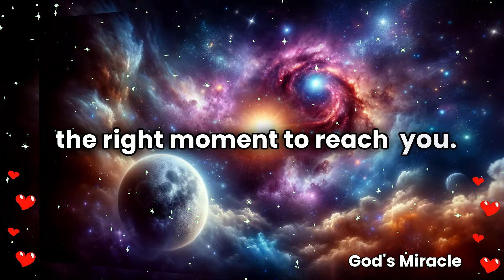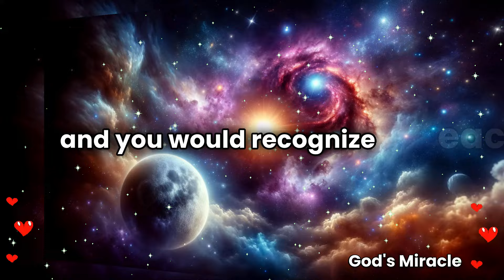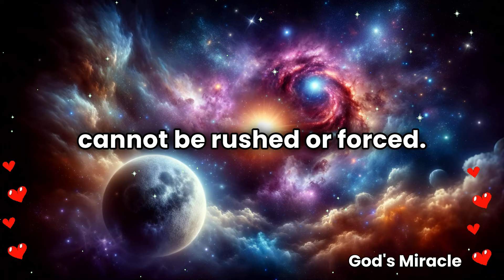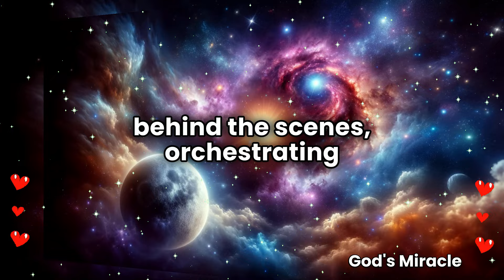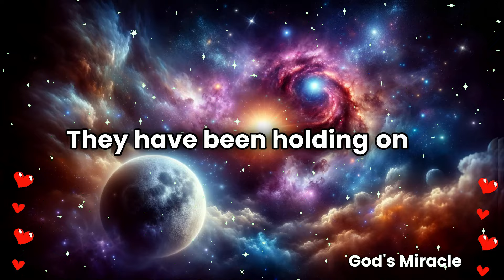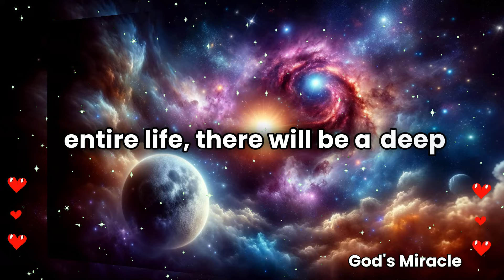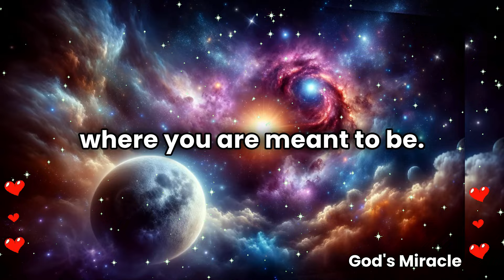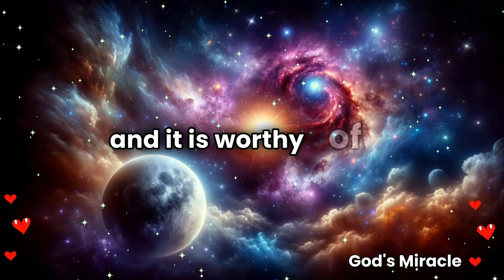💌 Someone has been waiting for you so long for this...